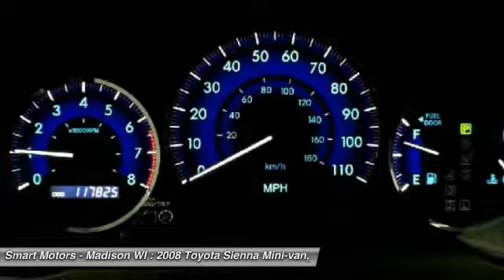2008 Toyota Sienna 2008 Toyota Sienna | Smart Motors Madison Wisconsin B283522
Smart Motors - Madison WI
5901 Odana Road

Looking for the right car? Today could be your lucky day. With 117810 miles, this Silver Pine Mica, 2008 Toyota Sienna equipped with Automatic transmission could be yours. Request more information and set up a test drive right away.